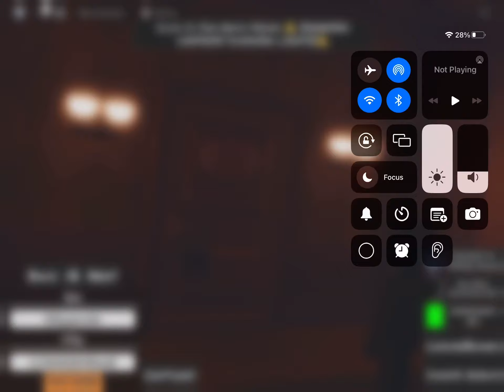Yo what thur